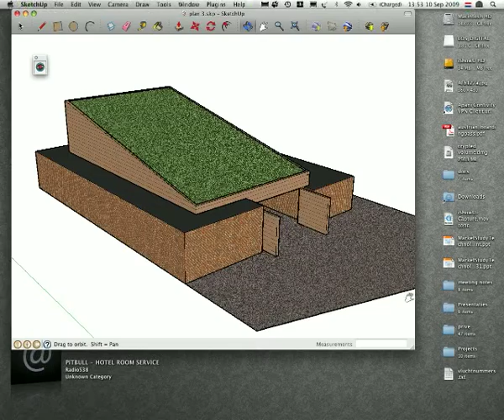DH3 schets ontwerp.. beetje rondkijken :)